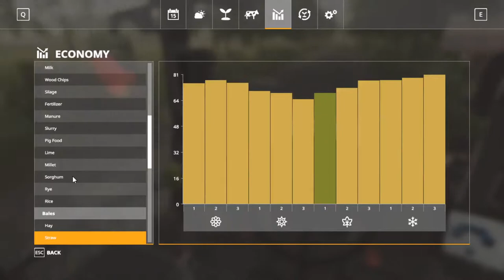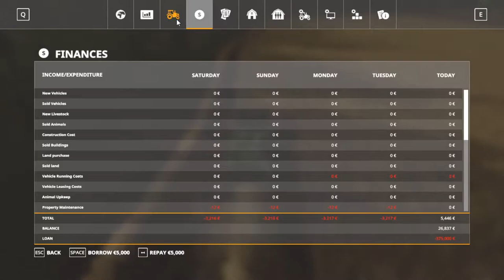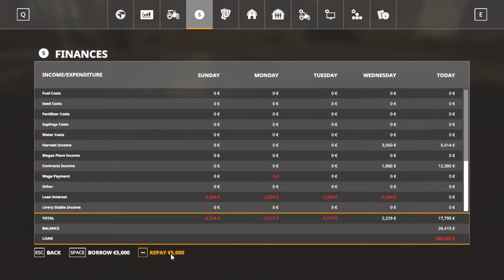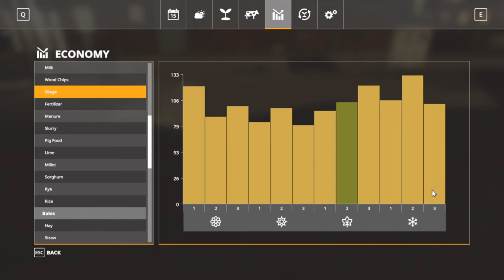Y3 Finishing touches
This is the 26th episode of this series. Hope you all enjoy this series :)